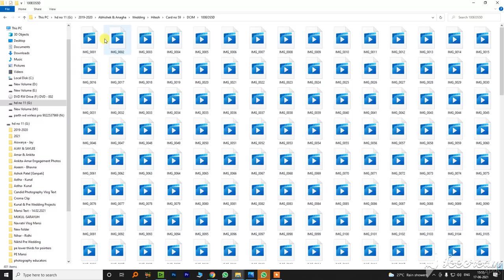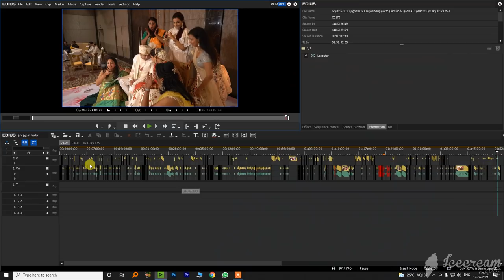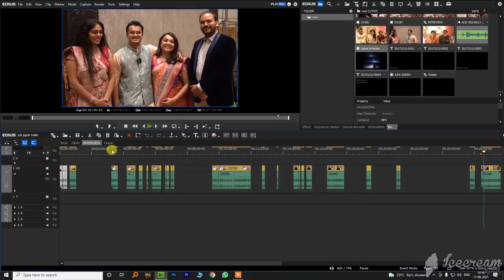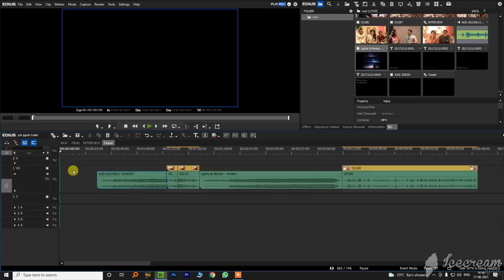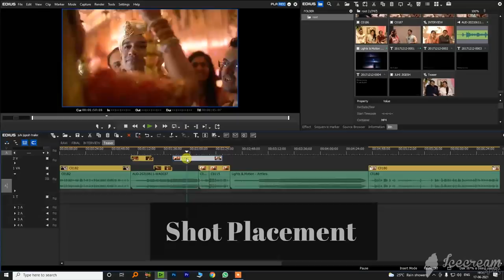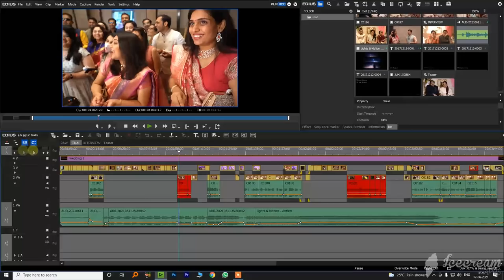How to Edit Wedding Cinematic Film/Trailer Video | Hindi |Full Step By Step Process EXPLAINED!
Wedding Trailer/teaser or wedding highlights/film is rating extremely high in the wedding industry market. More and More people are looking forward to having cinematographers capture their wedding and get an output of film-look for their wedding video.
The editor's job is to make the wedding footage look like a film so this video is specifically for the same purpose.
It includes step by step process of the wedding trailer to be edited on Edius software or adobe premiere pro or even final cut pro.
How can you organize wedding video footage and do the music selection setting up the mood of the film?
It a Masterclass that one can take to make their work of wedding video stand out by using the editing skills explained in the video gathered with a lot of experience.
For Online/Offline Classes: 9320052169